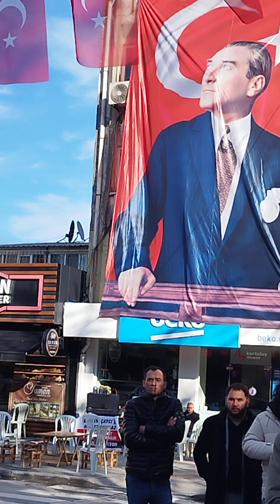Devlet Partisi Sakarya İl Başkanlığı Açılışına Genel Başkan Murat Şahin Katıldı, Murat Şahin Kimdir?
Devlet Partisi Sakarya İl Başkanlığı Mehter marşı eşliğinde Kömürpazarı Özkaynak İş Merkezi No:22 Kat: 4 Daire:13 Adapazarı / SAKARYA adresinde dualarla açıldı. Fuat Kızılarslan'ın il başkanı olduğu partinin Sakarya'daki açılış töreni 10 ARALIK PAZAR GÜNÜ saat 14.00'te gerçekleştirildi İl Başkanı Kızılarslan ve il başkan yardımcısı Metin Tabak'ın açılış konuşmaları ardından genel başkan Murat Şahin'in gündem konuşmaları damgasını vurdu.. İŞTE O GÜNÜN KONUŞMALARI VE FOTOĞRAFLARI.